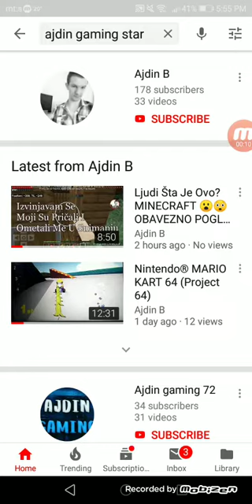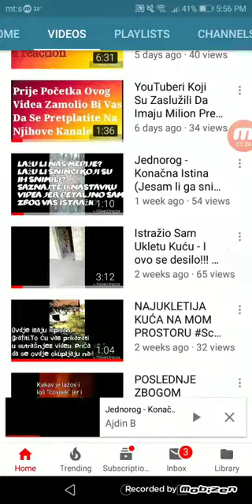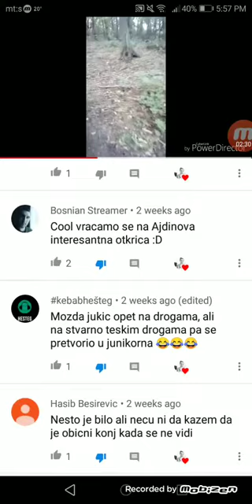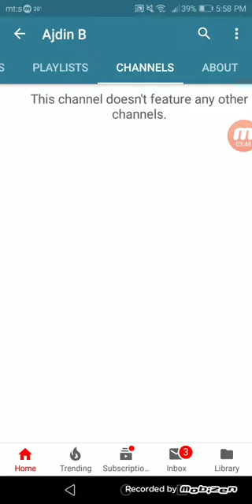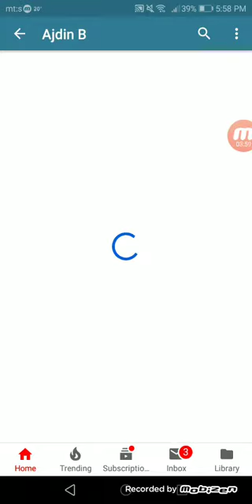Dokaz da taj lik vara ljude